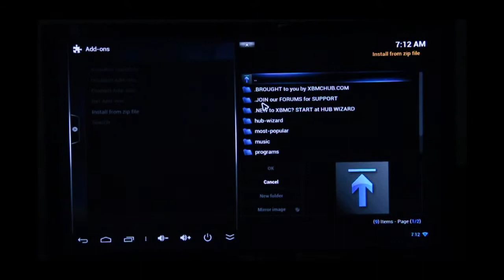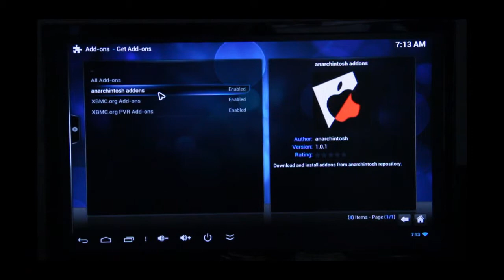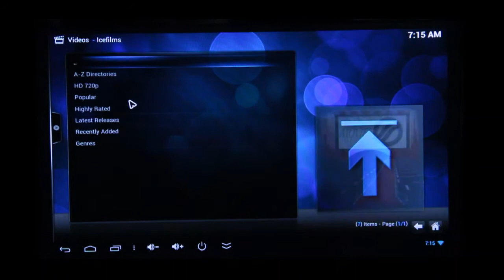A9 RK3188 Quan Core Android TV Box